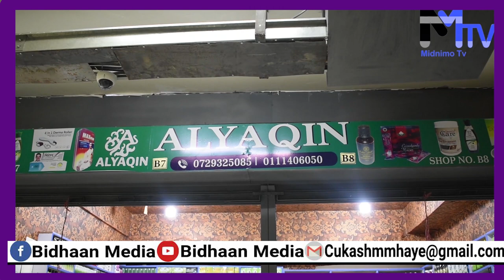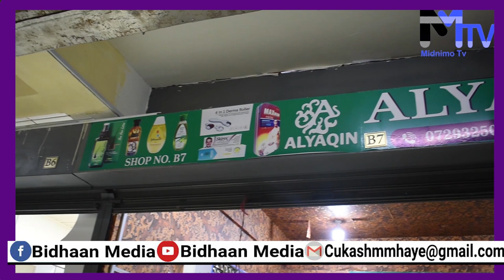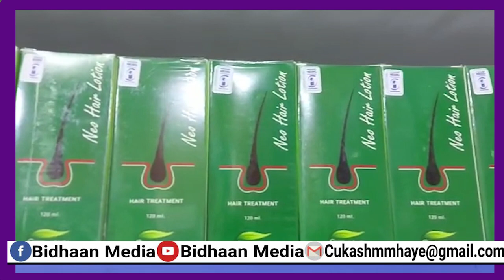FANANKA QABOOJIYE O LAYIRI WAAD DHIMANEYSA DARDAARN 😭👈🏼